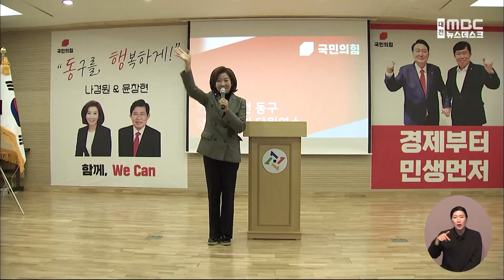국민의힘 대전 동구 당원의 날 행사, 나경원 전 의원 참석/대전MBC